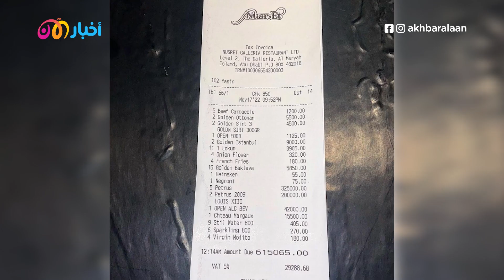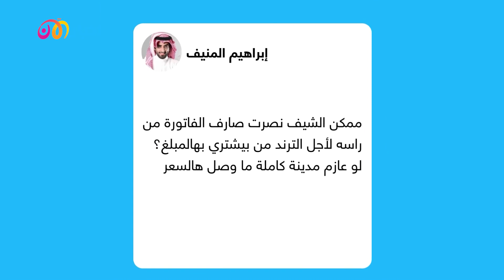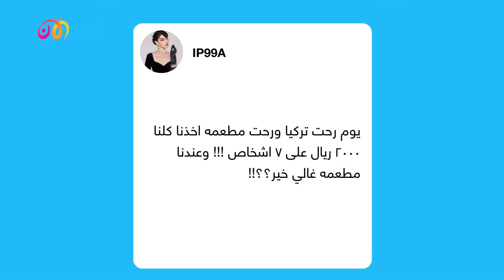الشيف "نصرت" يفاجئ متابعيه بأغلى فاتورة غداء في العالم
تريندينغ الآن | 18 نوفمبر 2022- الشيف "نصرت" يفاجئ متابعيه بأغلى فاتورة غداء في العالم

الفاتورة التي نشرها الشيف تبلغ قيمتها 615 ألف درهم إماراتي (نحو 167 ألف دولار).
تريندينغ الآن
تريندنغ الآن.. هو برنامج تفاعلي يجلب لكم أهم المواضيع التريند على السوشيال ميديا من كل الدول العربية.